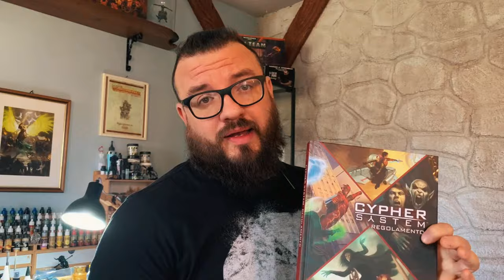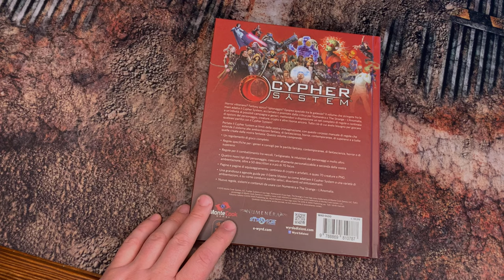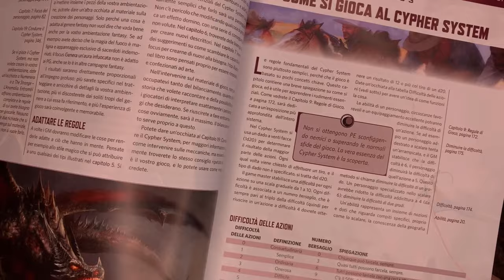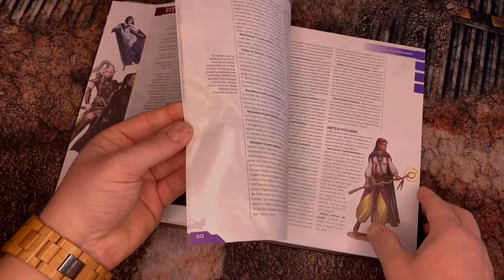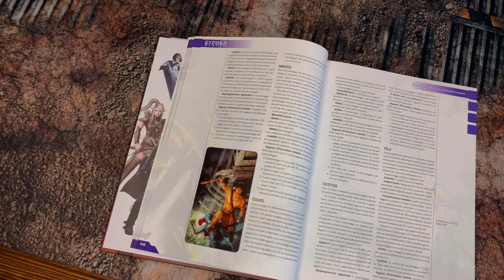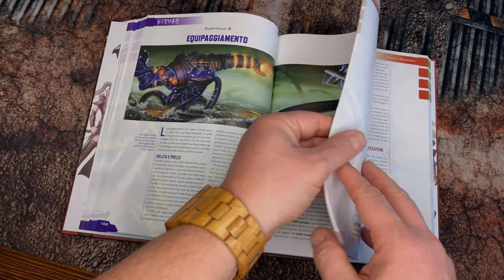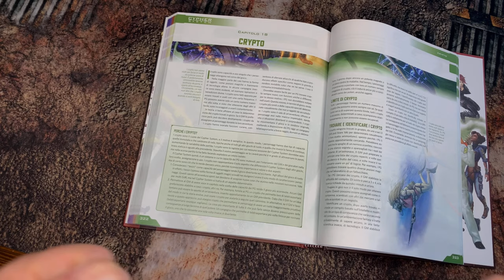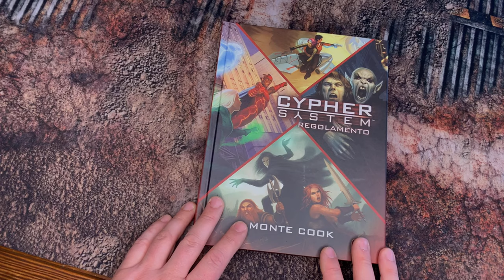Recensione: Cypher System - Wyrd Edizioni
Oggi diamo un’occhiata a Cypher System di MONTE COOK Games. Edito in Italia dalla mitica Wyrd Edizioni che ormai ci ha abituato ad una qualità superiore quando parliamo di Giochi di Ruolo.

Qualsiasi domanda abbiate in merito chiedetemi pure nei commenti qui sotto!

WYRD EDIZIONI (Ragazzi la Wyrd... non avete idea di quante cose faremo insieme... Sono per me, in assoluto, i migliori editori di GDR in Italia. Veri Cultori del genere)

GREEN STUFF WORLD (Sono disponibili Coupon sconto del 10% ulteriori per tutto il carrello grazie alla nostra partnership in Italia!

HEXAGON 3D STUDIO (Se vi serve stampare qualcosa non esitate a scrivermi su Messenger o Instagram, vi metterò in contatto con questi ragazzi che vi faranno lo sconto sulle stampe dei vostri file STL!

LEA'RT SCULPTING (Scultore italiano di cui miniature ho amato fin dal primo sguardo!)